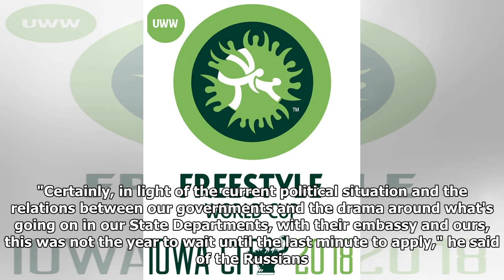Freestyle Wrestling World Cup Opens In U.S. Without Russia, Iran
04/09/18 Source: RFE/RL The 2018 World Cup of freestyle wrestling opened on April 7 in the U.S. state of Iowa without Russia and Iran, two traditionally strong teams in the sport. worldcupiowacity.com Iran, the six-time defending champ, pulled out in March without citing a reason, although many tied it to the resignation of the Iranian federation president, Rasoul Khadem, over issues related to the country's state policy of refusing to compete against Israeli competition. Khadem quit in protest after United World Wrestling (UWW) ruled that an Iranian wrestler threw a match at the Under-23 World Championships in November to avoid having to face an Israeli opponent and temporarily banning the athlete and his coach. Russia pulled out of the tournament a week ago after saying it did not have enough time for the visa process needed to get the athletes cleared for the journey to Iowa City. UWW invited Mongolia and India to replace Iran and Russia at the annual meet, considered the second-big...